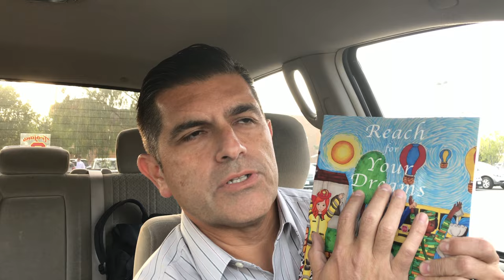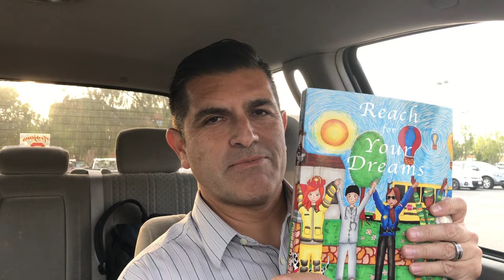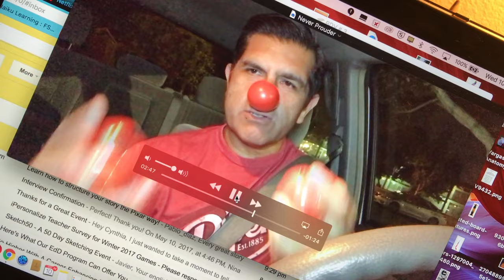Red Nose Winners Announced!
USA

Intro/Outro
Aqueduct by Evan Schaeffer

My Other YoutTube Channel Coming Soon!

Vlogging Cameras:

Canon 70D